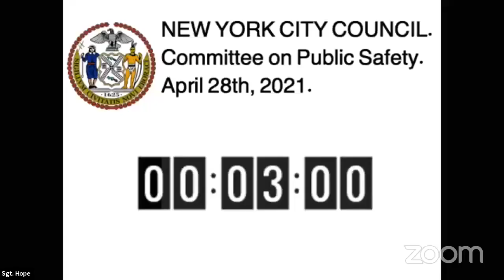NYCC REMOTE PUBSAFETY 04282021 Fri 30 Apr 2021 15 20 10 0000